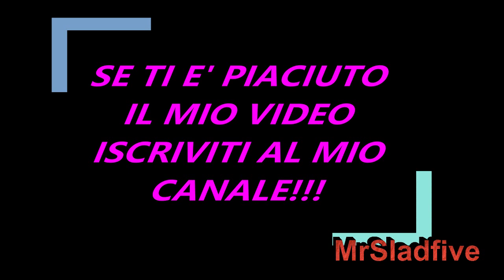Grande Fratello, indiscrezione bomba sul cast: ecco chi entrerà nel nuovo reality....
Abbonati a questo canale per accedere ai vantaggi:
E adesso vediamo chi entrerà sul nuovo reality del Grande Fratello. Si tratta del primo NIP perchè anche questo anno ci saranno VIP e NIP insieme e anche questo anno si chiuderà quindi il programma alle 2 di notte, cosa che lo scorso anno non ha fatto per nulla piacere ai fans del programma.  Lui si chiama Michael Castorino e dice di se che

"Io e Giulia abbiamo sempre amato i bambini. Abbiamo iniziato come animatori, poi abbiamo anche imparato l’arte dell’allestimento e poi il resto, la ricerca delle location, dei catering. Per ogni evento ci sono vari passaggi e appuntamenti con i genitori. Facciamo animazione anche ai matrimoni. Adesso vanno molto di moda i gender reveal, noi sappiamo il genere prima dei genitori e anche dei familiari. I ginecologi si mettono in contatto con noi. Il supereroe preferito di sempre dei bambini? Spiderman, in assoluto. Torta che va per la maggiore, la torta di Elsa, poi le classiche, la crostata alla frutta e quella alla Nutella."